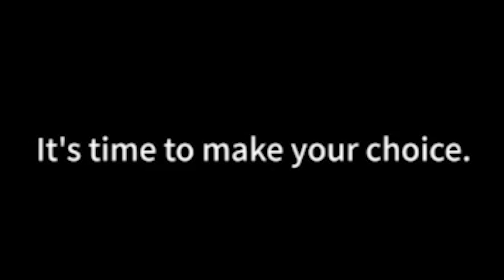ARKNIGHTS ENFIELD REACTION!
CG Trailer Arknights: Endfield | Reaction/Thoughts

Get the best chair in gaming
- Code: BEUNREAL for 55$ off
Buy the coffee we have/talk about on stream!
Connect and hang with the fam!